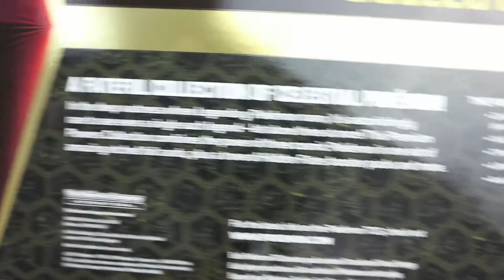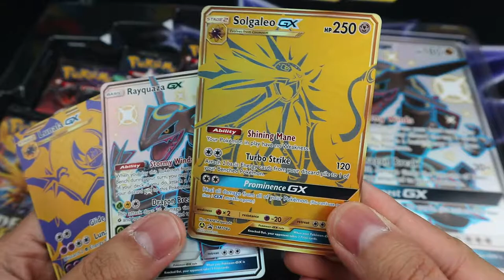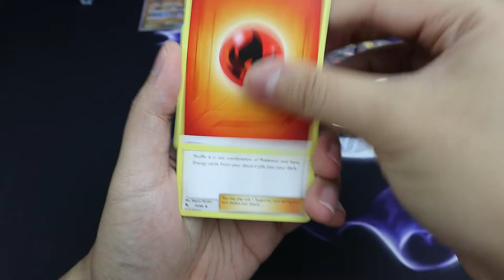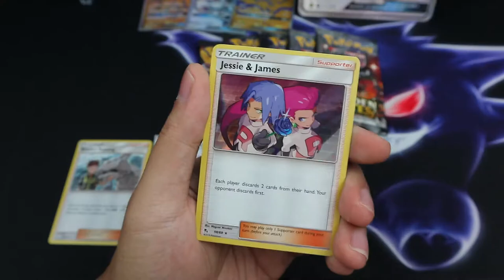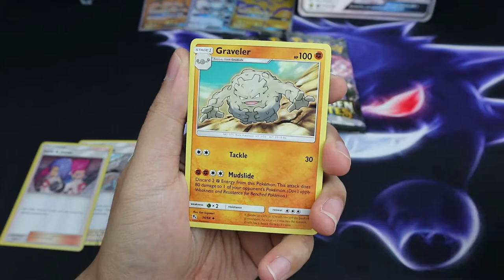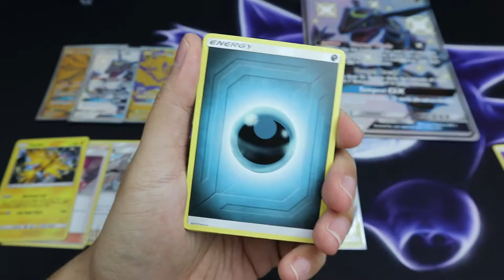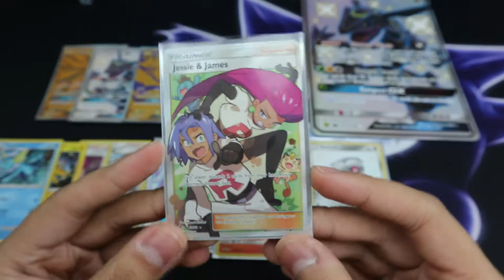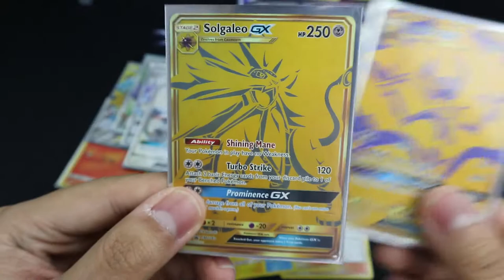Pokemon Hidden Fates Premium Powers Collection Box Opening - Great Pulls!!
Hi Guys,

Back with more Hidden fates opening and today we have the Hidden Fates Premium Power Collection Box opening. What will be our pull rates today?

Thanks for the view and support as always guys!